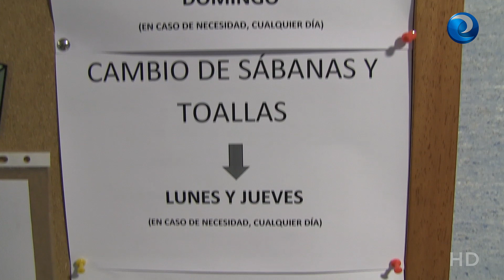La rehabilitación en salud mental sí es posible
En el día mundial de la salud mental, Canal Enfermero ha visitado la unidad de rehabilitación de larga estancia del centro hospitalario San Juan de Dios de Ciempozuelos (Madrid) donde demuestran que la rehabilitación de estos pacientes sí es posible.